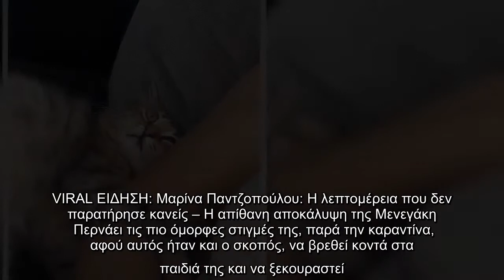Ελένη Μενεγάκη: Το κατακόκκινο πουλόβερ που ζηλέψαμε και τα παιχνίδια στον κήπο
Μπορεί τη φετινή τηλεοπτική σεζόν να επέλεξα να μείνει για λίγο εκτός τηλεοπτικών πραγμάτων, ωστόσο δεν μας έχει προλάβει να μας λείψει αφού σχεδόν καθημερινά επικοινωνεί με τους followers της μέσω social media. VIRAL ΕΙΔΗΣΗ: Μαρίνα Παντζοπούλου: Η λεπτομέρεια που δεν παρατήρησε κανείς – Η απίθανη αποκάλυψη της Μενεγάκη  Περνάει τις πιο όμορφες στιγμές της, παρά την καραντίνα, αφού αυτός ήταν και ο σκοπός, να βρεθεί κοντά στα παιδιά της και να ξεκουραστεί.  Αυτό που εμείς έχουμε αντιληφθεί και φαίνεται και στις τελευταίες της φωτογραφίες είναι πως χαίρεται την κάθε στιγμή σαν μικρό παιδί. Νωρίς το μεσημέρι της Τετάρτης (14-01), η παρουσιάστρια ανέβασε φωτογραφίες και μέσα από το σπίτι της και από τον κήπο της, οπού παίζει με το πανέμορφο γατάκι της. «Έχουμε γίνει αυτοκόλλητες !!!eleni», σημείωσε η ίδια και το χαμόγελό της φανερώνει πόσο πολύ χαίρεται τα παιχνίδια μαζί της. Δεν θα μπορούσε φυσικά να μην σχολιάσουμε και την απίθανη εμφάνισή της με το κατακόκκινο πουλόβερ που ζηλέψ ...